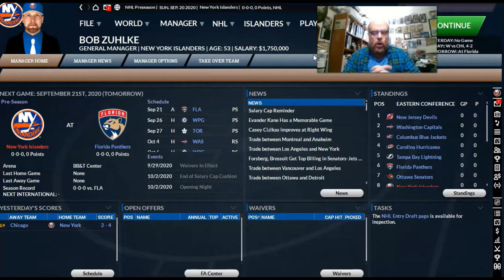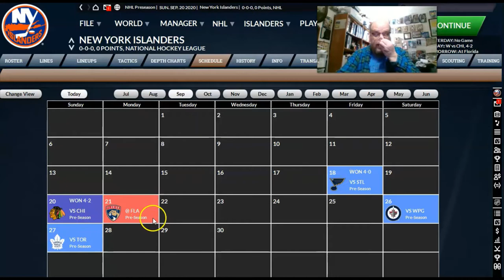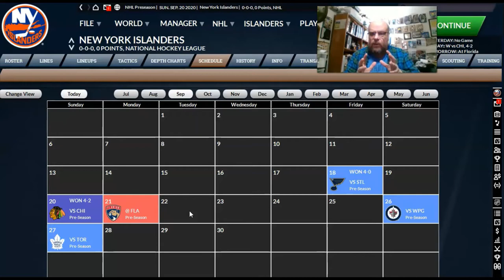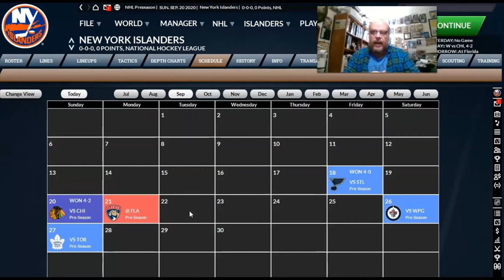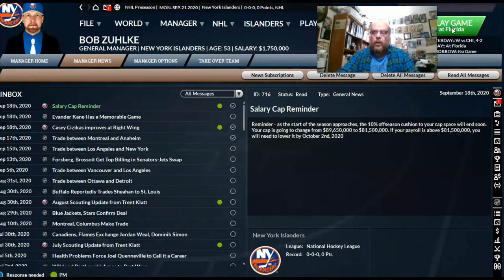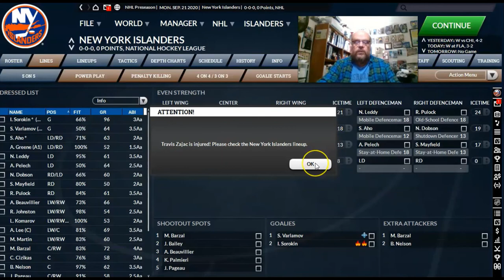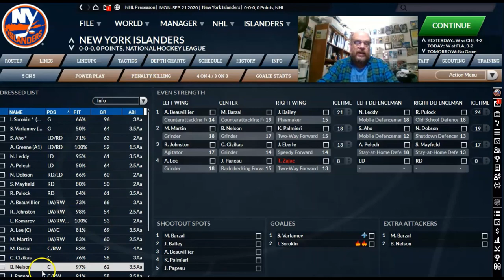Introducing Franchise Hockey Manager 7 (FHM7) | Islanders Season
Franchise Hockey Manager 7 (FHM7) is out! OK, OK, it's been out for a while. I only just purchased it recently. I will start a New York Islanders season in FHM7. I LOVE this version of the game. I think this is a massive upgrade to Franchise Hockey Manager 6 (FHM6). I will put my introduction to Franchise Hockey Manager 6 (FHM6) in the end screen. But, I expect to be playing a LOT of this version. For this introduction, though, I will be showing a pre-season game between my New York Islanders and the Florida Panthers.

That's Sports Man Z Hockey Replays (Link below). This will be the final hockey video I put on this channel. all future hockey content will be on my hockey channel.